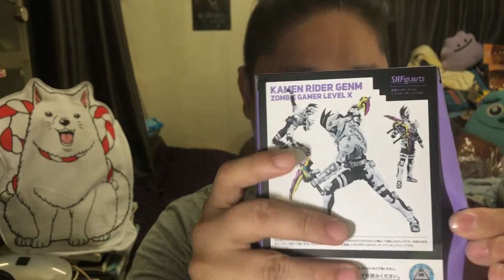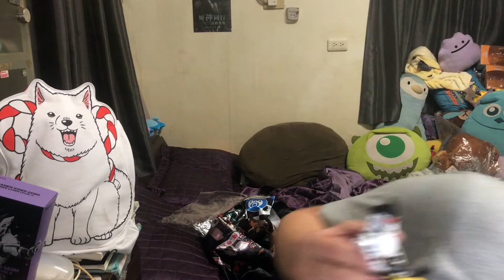『MB大熊生活』突然丟來的生日禮物嚇壞我！只好錄下電話實況#11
我的規矩是不收禮物否則回禮麻煩而且我記不住別人生日QQ
認識我的人都知道我不收禮物否則會翻臉
但阿軒卻硬丟了個禮物給我
他給我的絕對是假面騎士啊！那到底會是哪隻呢？
影片裡面就知道啦WWW

有想聊天或是想談天說地都可以留言給我喔～